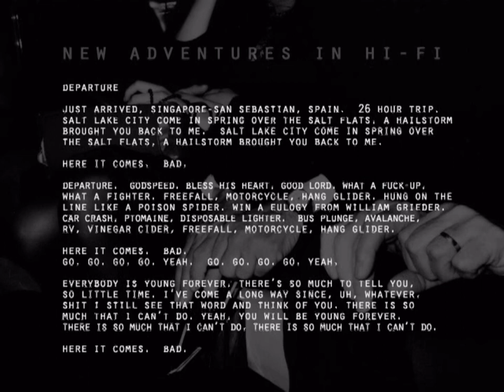R.E.M. Remixed - Departure (Another Backing Vocal Version)